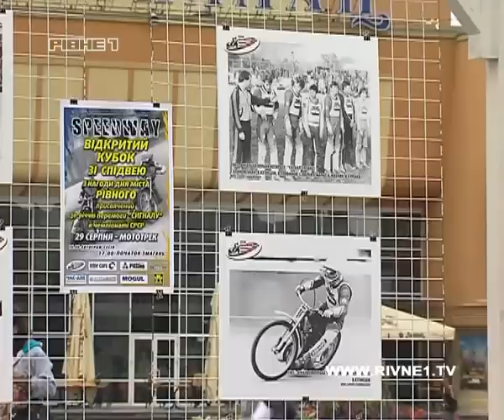У Рівному відзначили 55-ти річчя рівненського спідвею